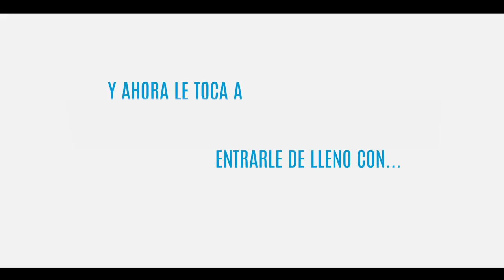ENTREVISTA MIGUEL BARBOSA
Amigos !!! entreviste a Miguel Barbosa, candidato de Morena para el estado de Puebla, me platicó muchas cosas muy interesantes sobre la seguridad para los ciudadanos, sobre como fortalecerá las oportunidades de empleo y estudio para todos, y aseguró que Puebla, será de los primeros estados que crezcan su PIB a más del 4%.